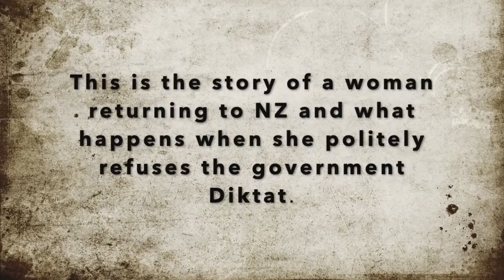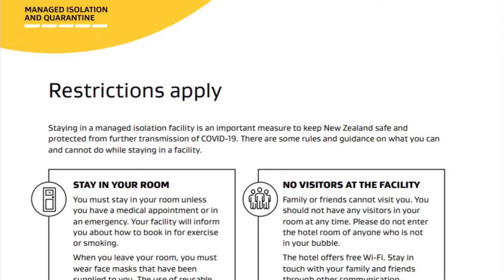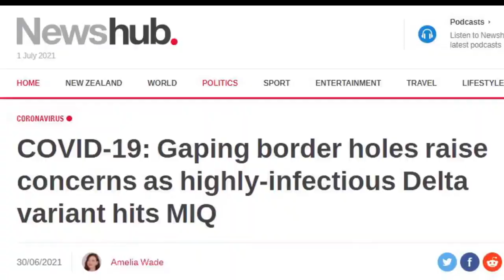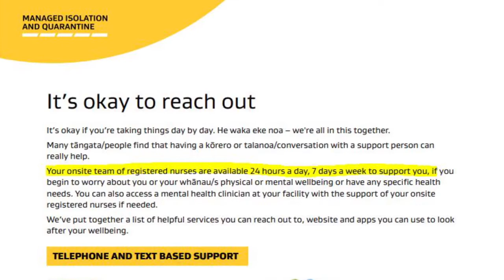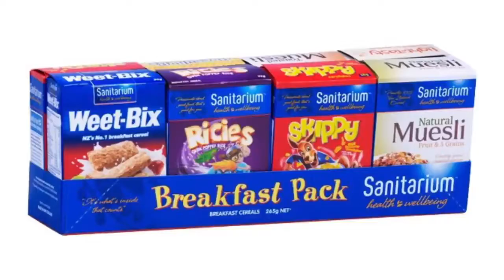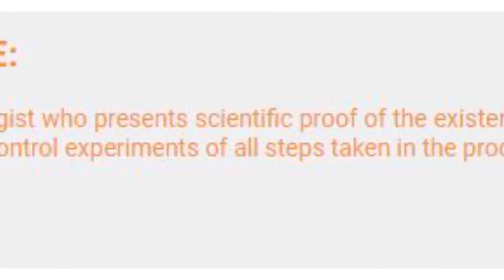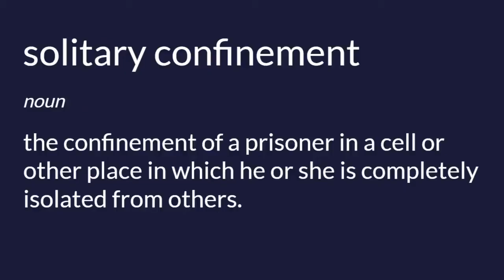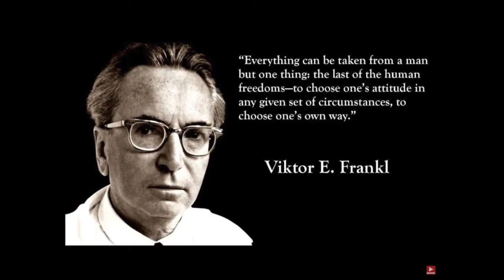22 days in solitary confinement in New Zealand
A woman, Mary Jane Newman, returning to New Zealand was kept in solitary confinement and treated like a leper in a Managed Isolation Quarantine facility (MIQ)

Mirroed from an internview by Dr. Sam Bailey